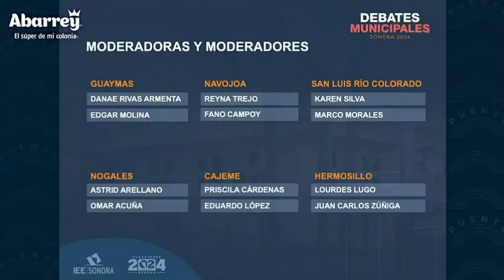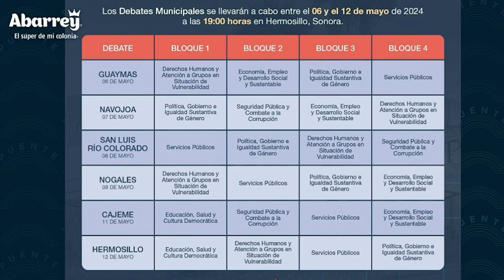Pdte Nery Ruiz en entrevista con Luis Alberto Medina